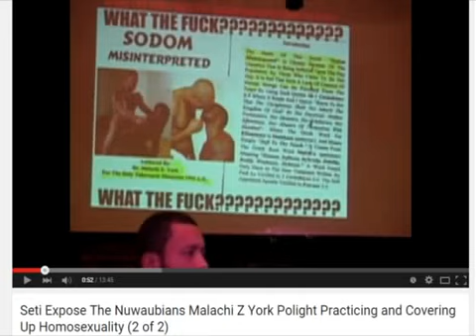Part 4. Getting The Record Straight!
Getting The Record Straight!